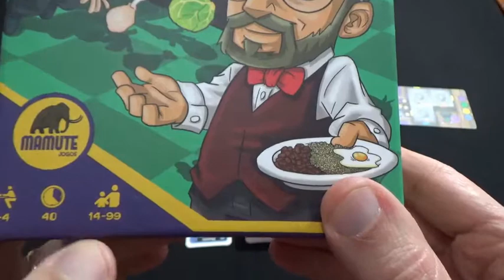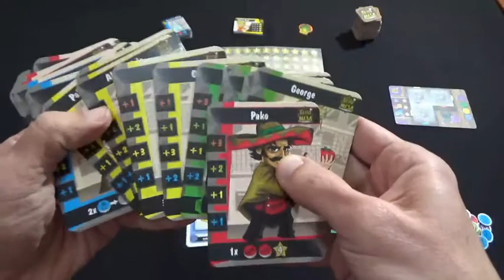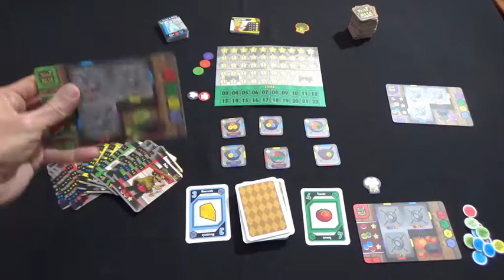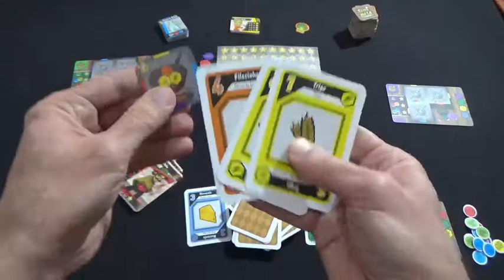Tá na Mesa - Expresso | O Jogador Amador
Vídeo de apresentação rápida e resumida do jogo Tá na Mesa, seus componentes, objetivos e estrutura das rodadas.